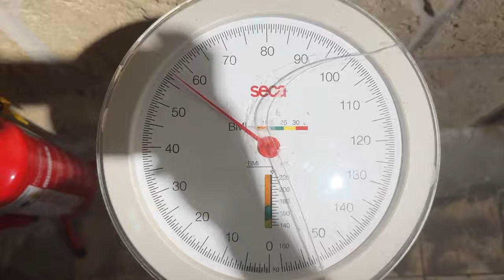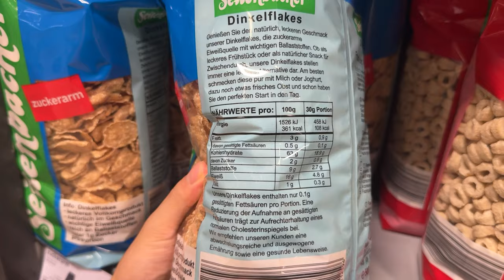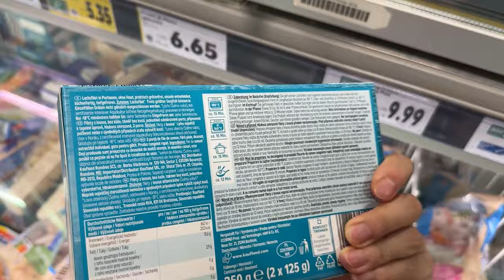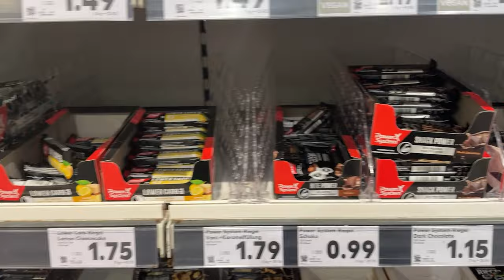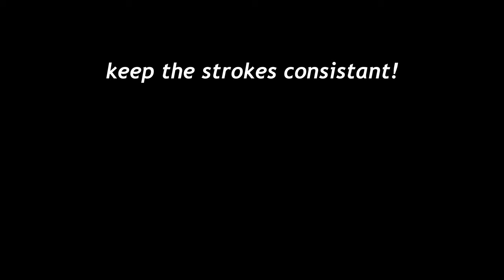i lost my anime physique on purpose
*note its easier to regain muscles you have lost compared to gaining muscles for the first time